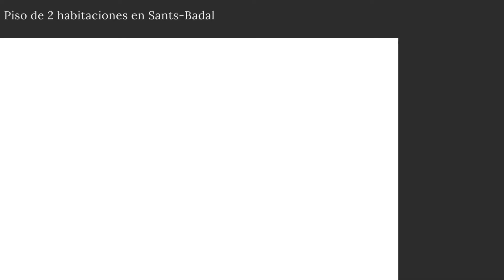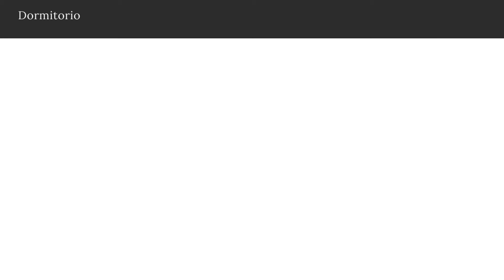Piso de 2 habitaciones en Sants-Badal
No sé quiénes viviréis próximamente en este piso, pero he de decir que ya me caéis bien. Así, de forma altruista, sin avales ni contraprestaciones. En primer lugar, por presunción de simpatía: toda persona es maja mientras no demuestre lo contrario. También porque la gente de Sants me cae bien (y por extensión los de Badal, claro). Por último, está la cuestión del gusto compartido: si el ventanal panorámico de la cocina os ha conquistado, es que tenéis buen gusto. Y un piso tan especial solo puede ser para alguien especial: os merecéis mutuamente.